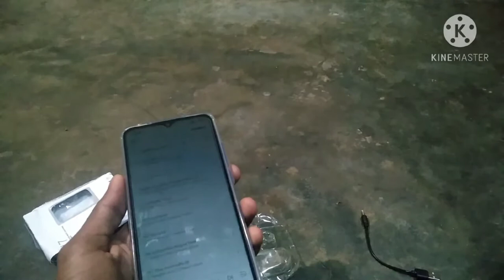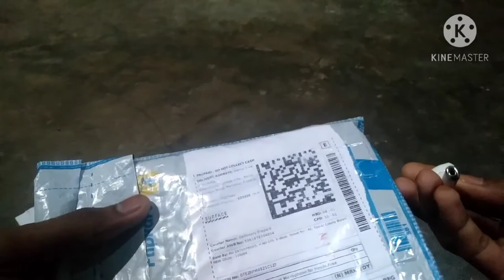catbull ear phone unboxing #149